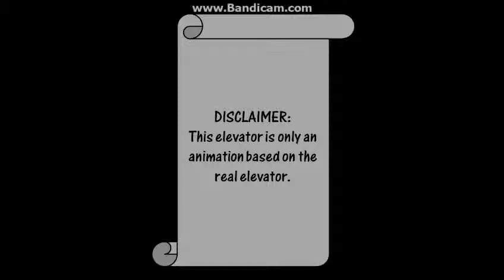[S2E1, Animated] Handok Dumbwaiter at Harco Glodok, Jakarta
Handok Dumbwaiter at Harco Glodok, Jakarta
A request by sumosoftinc

Special thanks to all who made the fixtures for this animation.